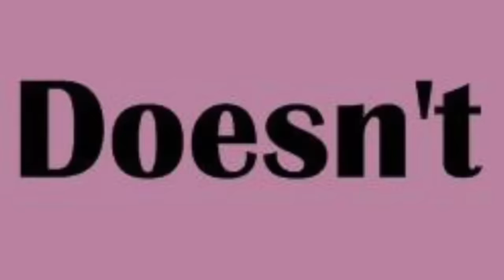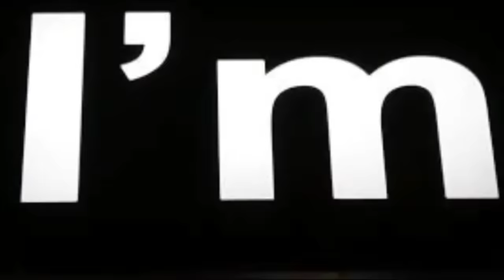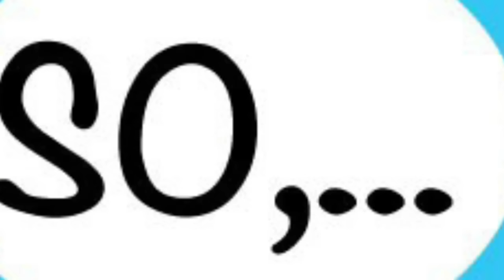“How Bad Can I Be” but every word is a Google Image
Hello,
Having a YouTube channel is more of a habit sorta thing so don’t expect me to upload a lot until my channel hopeful grows. All links to the others videos/ songs I use in the video will be in the bottom below. Thank you for 100 subs and let’s get to 200 ( hopefully 1k by 2022.)